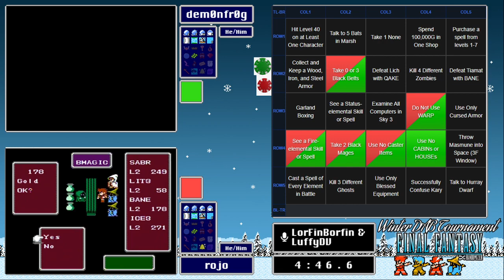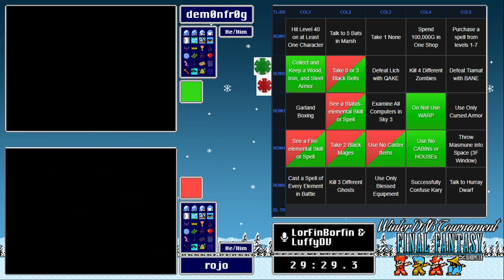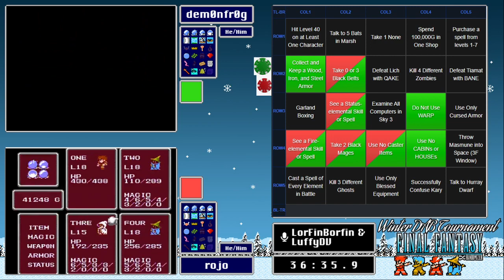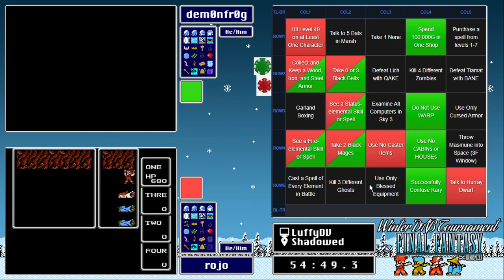Final Fantasy Randomizer - Winter DAB 2021: Dem0nfr0g vs rojo (Part 1)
Race Date: Mar 16, 2021